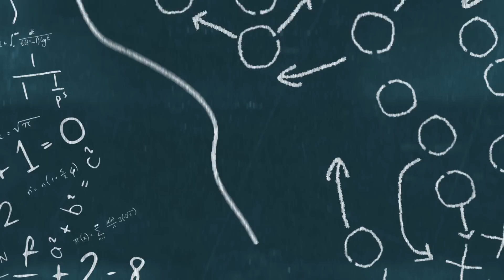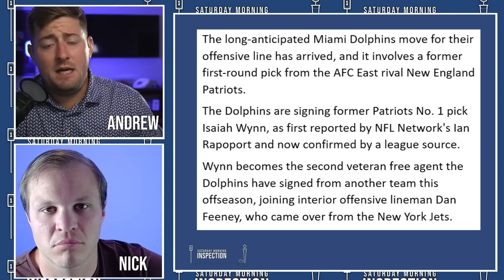Dolphins Just Made A MASSIVE Move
The Miami Dolphins have made a number of great moves this offseason. That trend has continued with the latest Dolphins addition. The Miami Dolphins have just added the final piece to their roster.